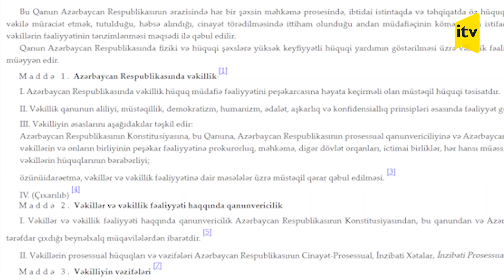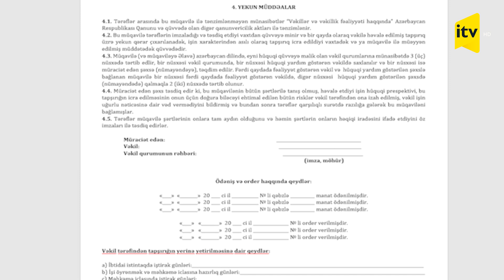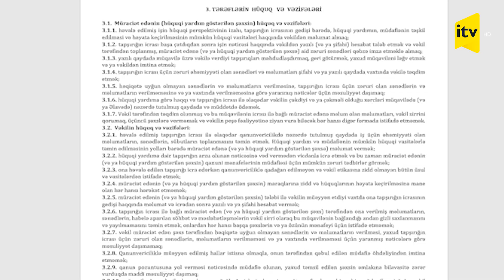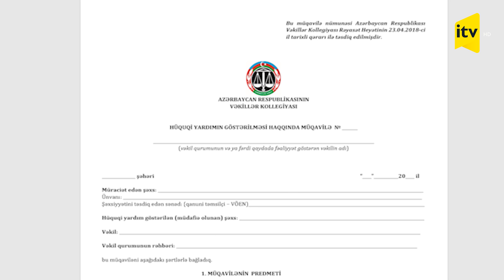Vətəndaşın vəkilə ödədiyi pulu geri tələb etmək hüququ varmı?